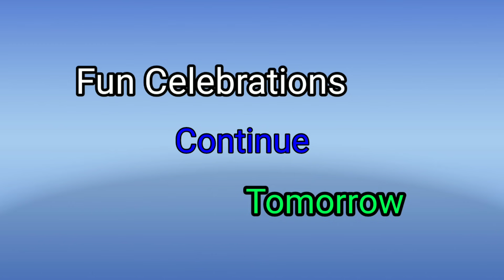pandavar illam🎂 500 Episode Celebration😃 முன்னோட்டம்